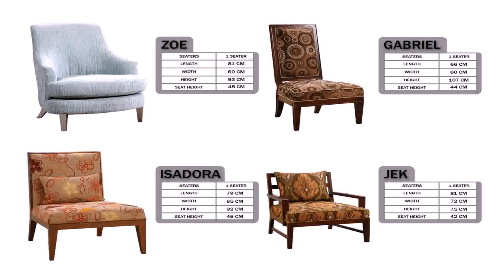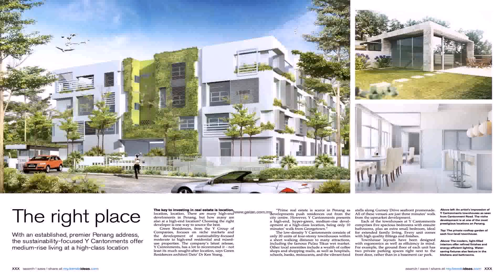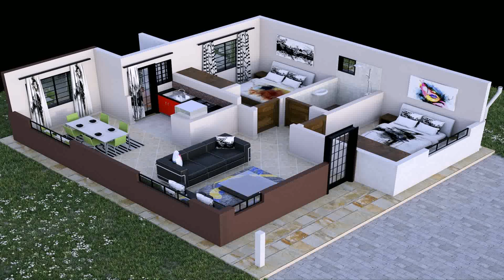The Best Design House In Malaysia (see description) (see description)